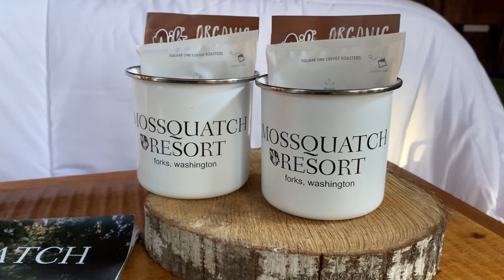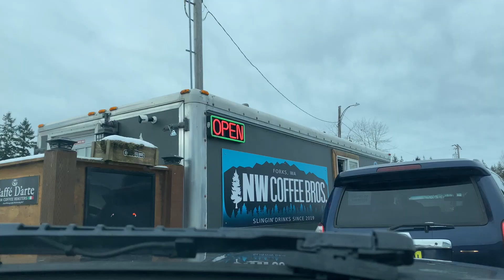We Got Engaged in the Most Magical Place in the Pacific Northwest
We spent the weekend at Mossquatch Resort in Forks, Washington and went down to the Tree of Life at the Klaloch campground to celebrate our dating anniversary and LITTLE DID I KNOW we got engaged!!